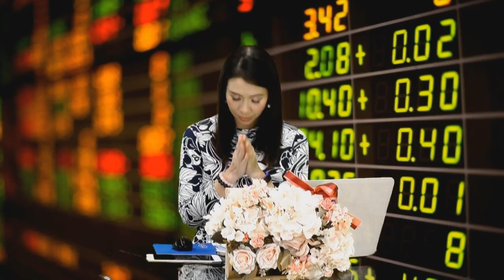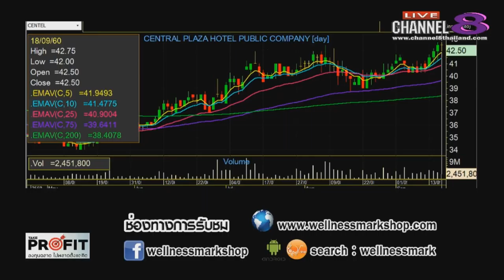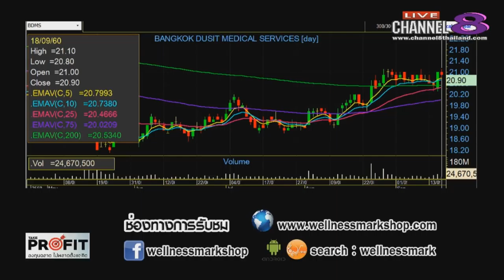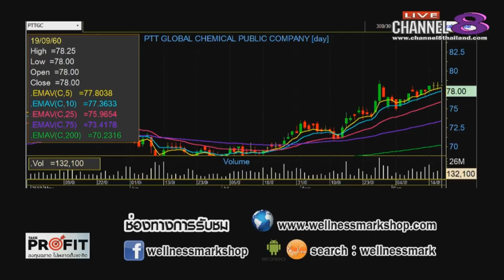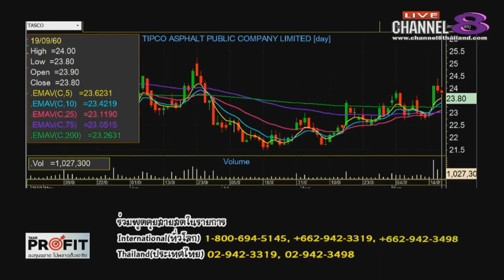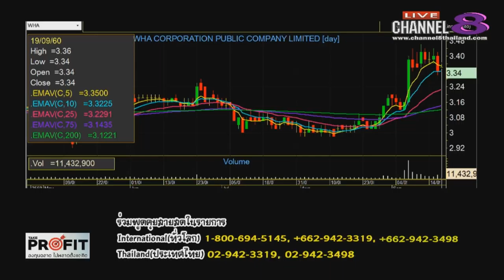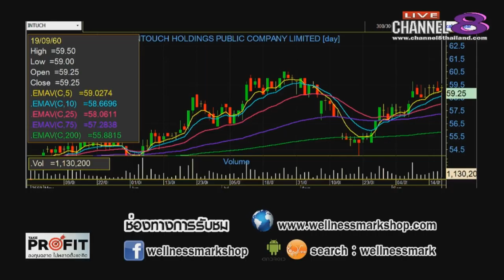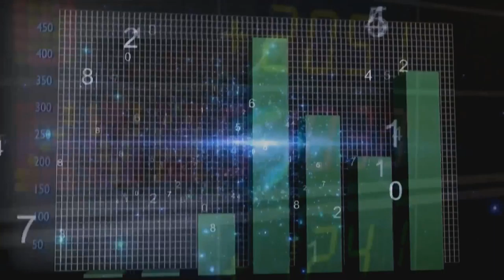Channel8Thailand : TakeProfit ฉลาดลงทุนไม่พลาดตั้งแต่คิด 19-09-60